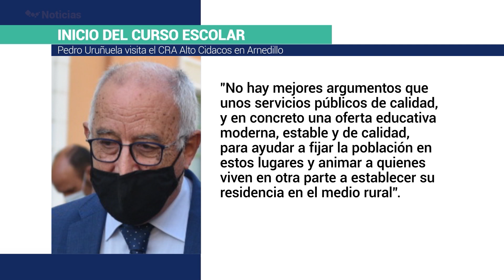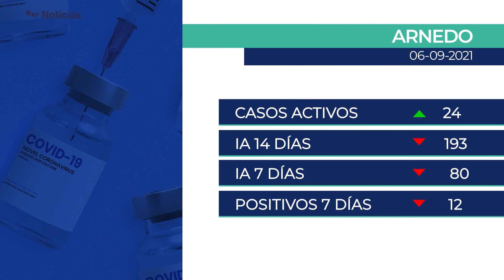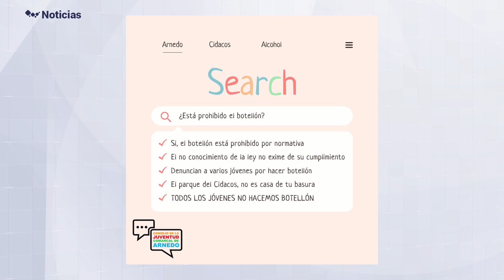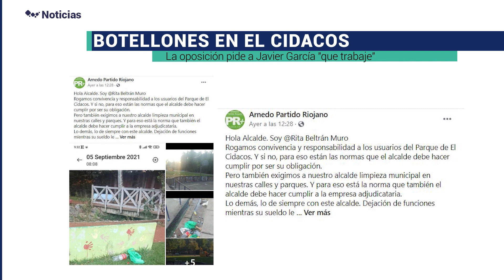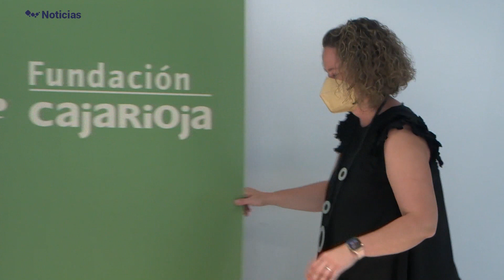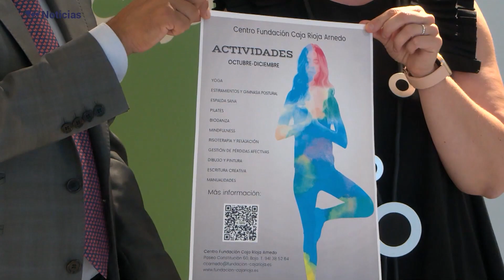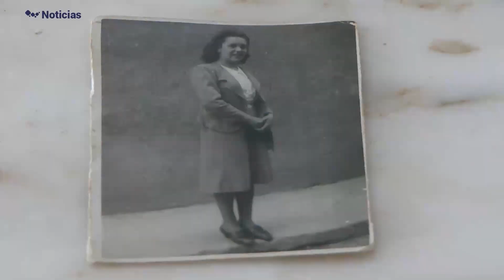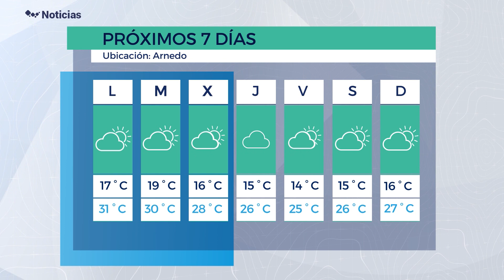Informativo Triunfotel Noticias 06 de septiembre de 2021